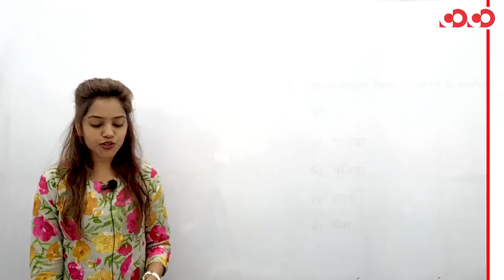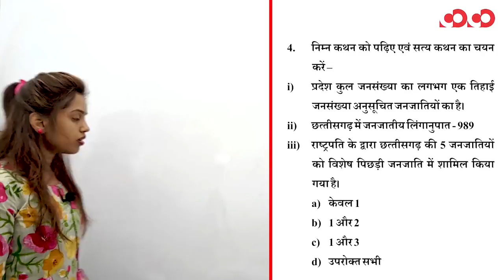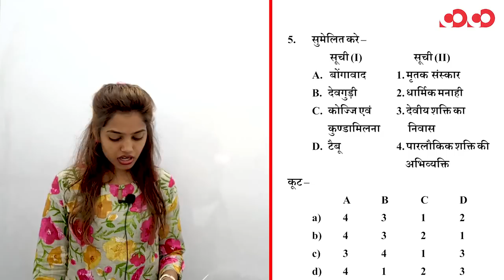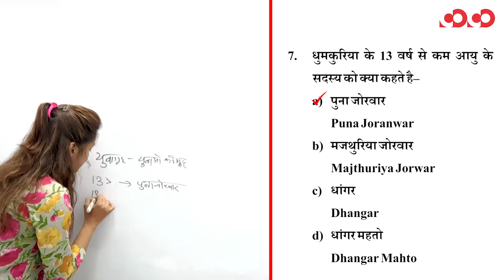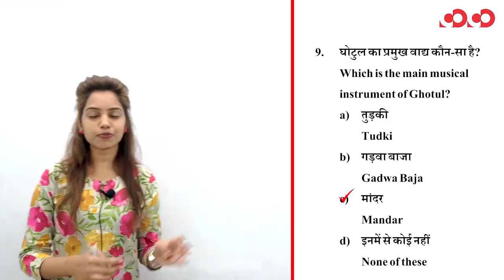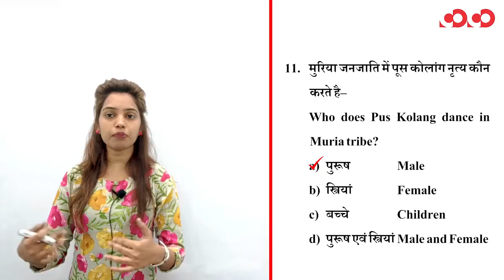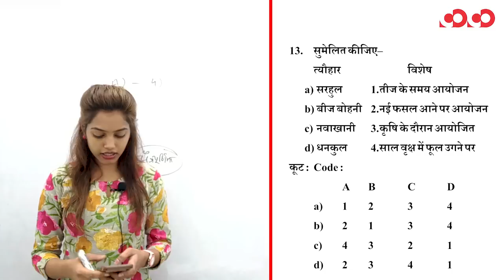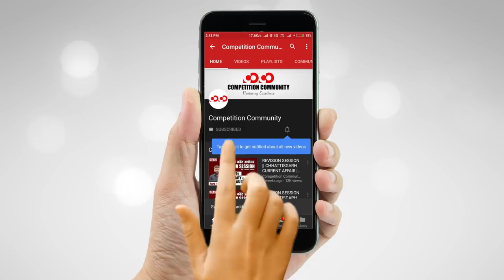छत्तीसगढ़ सामान्य अध्ययन || Part-15 || FTR-2 || MCQs